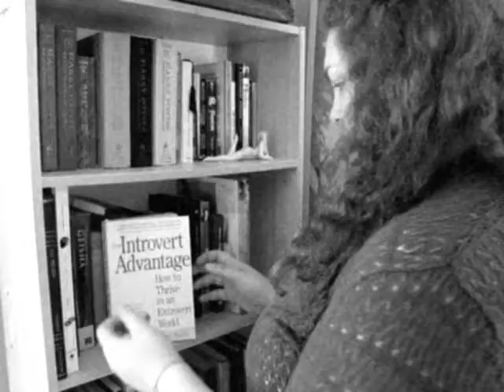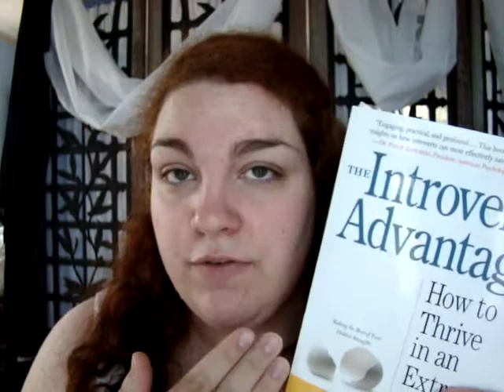Introverts: the truth revealed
Lesley discusses a great book called "The Introvert Advantage" and shows a little bit of her "innie" side for those who don't know what to do.